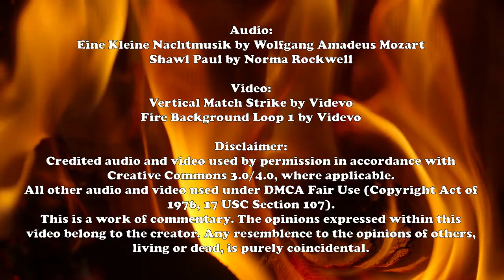Vote: A Roasted Opinion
The Presidential Election is just around the corner. Are you ready to vote?